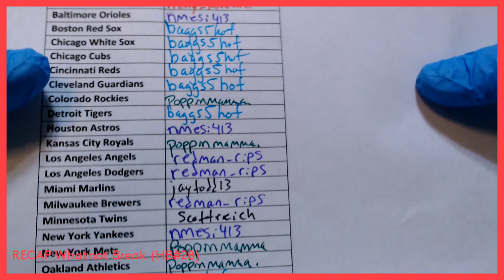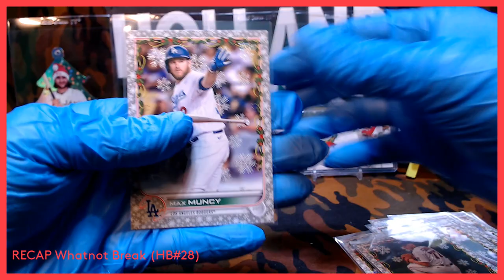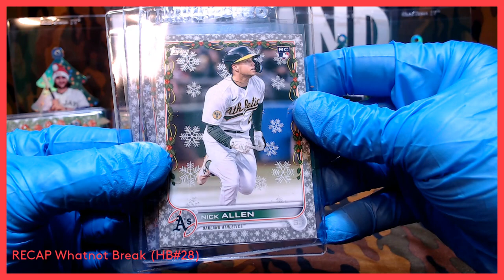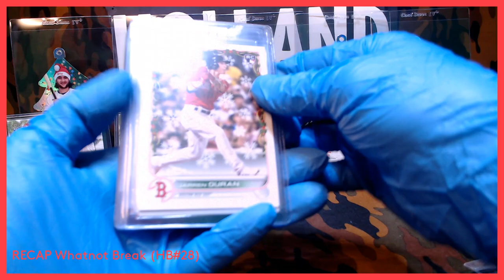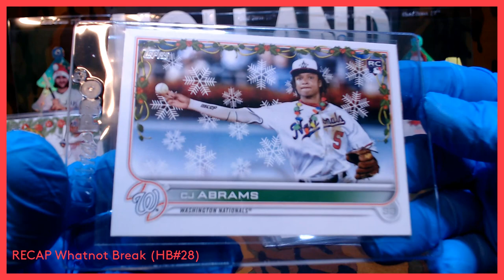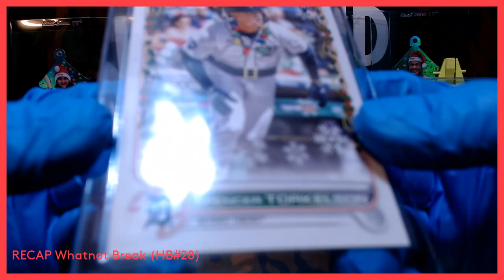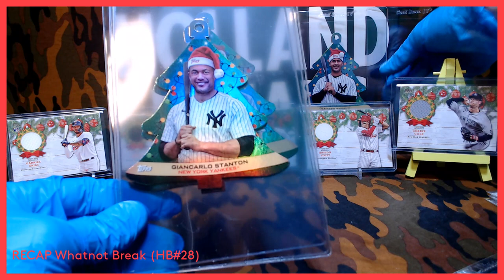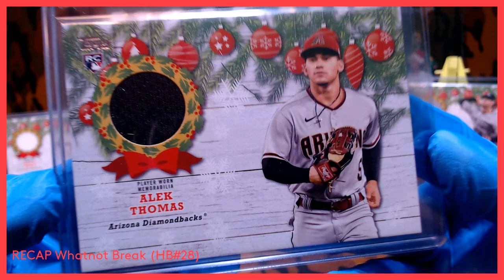Whatnot MLB Box Break (HB#28) RECAP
EBAY Store

Group Breaks, Card Collecting, Sports Card Box Reviews, and other Box Revies
I Love to Give. I have Always been a really Nice Guy and I Love to Open up cards for people and make them feel good when they get something they want. That is why i give away so much in my giveaways. Hope to put a smile on everyone's faces. Any Questions about anything at all Please don't be shy and I will Respond as fast as I can.
Thanks again , Ethan Holland (Hollandbreaks)